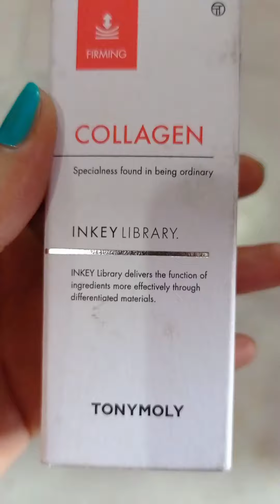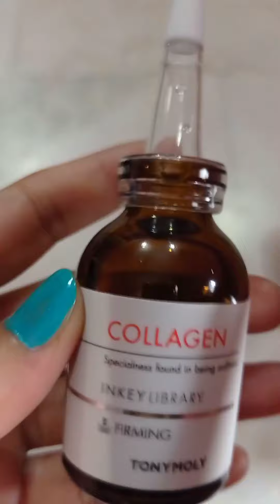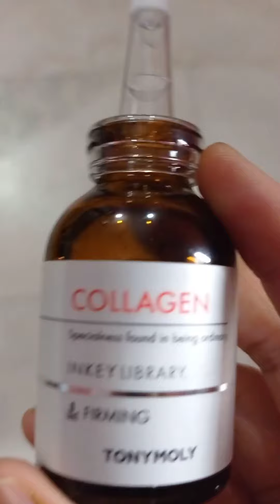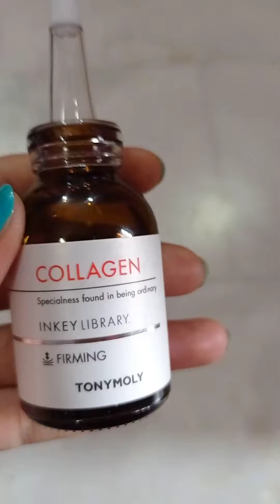What is collagen*New launch*Tony Moly collagen Inkey Library serum review/always nonsponsored review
collagen serum

collagen benefits

collagen for skin

best collagen

collagen for skin

collagen work

Today's topic___ collagen serum

I really appreciate to my viewers and subscriber to cheer me up_and I'll be glad if you watch every video on my channel if you like this video and if you guys find me enough capable to your indeed then do press subscribe button and leave your comments !!! I am checking every single comments although I am not still perfect but I feel so happy and encouraged because of your compliment and supports I'll repay you better video with more effort it is a big help to both of us

Disclaimer___ The effect of products may be
                          different on other people's because of your skin types , weather , countries , climate change and other factors so I'll not liable for this